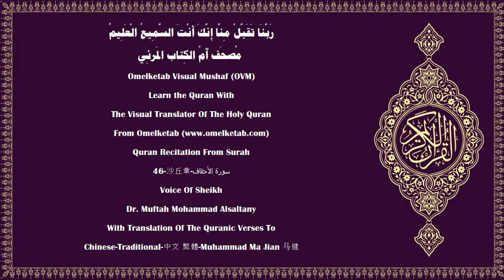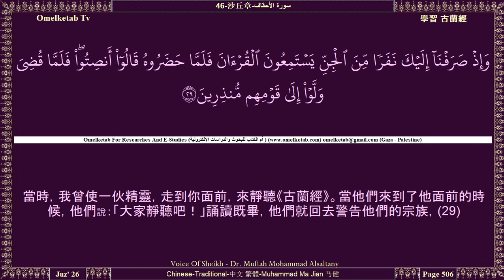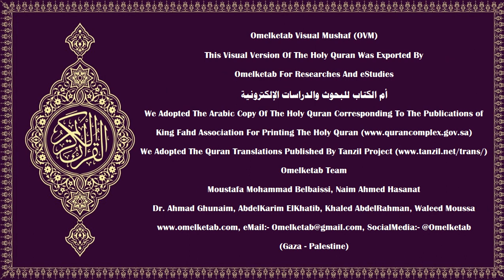46 沙丘章 سورة الأحقاف Chinese Traditional 中文 繁體 Muhammad Ma Jian 马健 Alsaltany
46-沙丘章-سورة الأحقاف-Chinese-Traditional-中文 繁體-Muhammad Ma Jian 马健-Alsaltany... [你說：「你們告訴我吧！如果《古蘭經》是從真主那裡降示的，而你們不信它—— 以色列後裔中的一個見証者，已作証其相似而信奉之，你們卻不屑信奉——那末，誰比你們更迷誤呢？真主必定不引導不義的民眾。」(10)當時，我曾使一伙精靈，走到你面前，來靜聽《古蘭經》。當他們來到了他面前的時候，他們說：「大家靜聽吧！」誦讀既畢，他們就回去警告他們的宗族，(29)他們說：「我們的宗族啊！我們確已聽見一本在穆薩之後降示的經典，它能証實以前的天經，能指引真理和正路。(30)我們的家族啊！你們當應答真主的號召者，而歸信真主，真主將赦宥你們的一部份罪過，並使你們得免於痛苦的刑罰。(31)不應答真主號召者的人，在大地上絕不能逃避天譴，除真主外，他們絕無保護者，這等人是在明顯的迷誤中的。」(32)創造天地而不感覺疲乏的真主，是能使死者復活的。難道他們不知道嗎？是的，他對於萬事是全能的。(33)不信道的人們遭受火刑之日，或者將對他們說：「難道這刑罰不是真實的嗎？」他們將說：「是真實的，以我們的主盟誓！」他將說：「你們嘗試刑罰吧！因為你們沒有信道。」(34)你應當堅忍，如有決心的眾使者那樣堅忍，你不要要求他們所應得的刑罰早日實現。他們眼見自己所被恐嚇的刑罰之日，他們將覺得彷彿在塵世只在白晝逗留過片刻。這是一個通告。唯悖逆的民眾，才遭毀滅。(35)]

Surah Name:- 46-沙丘章-سورة الأحقاف-ALAhqaf[The WindCurved Sandhills]